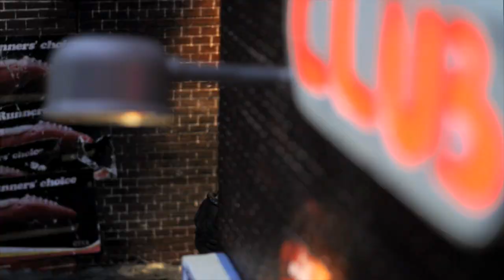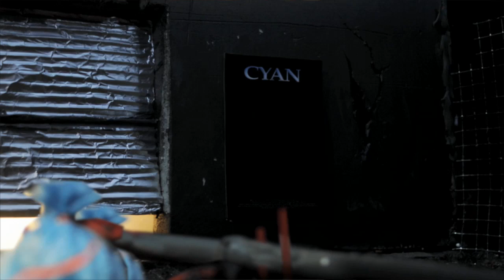Arno Cost Cyan